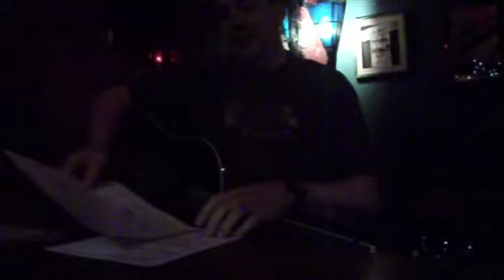Myc plays 'Let One Go' and 'Feelin Good' 060417